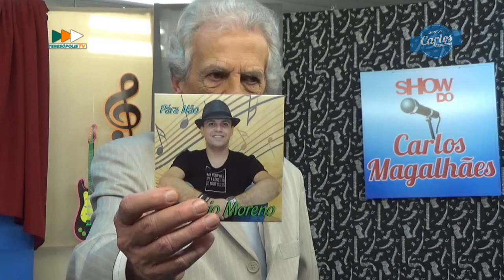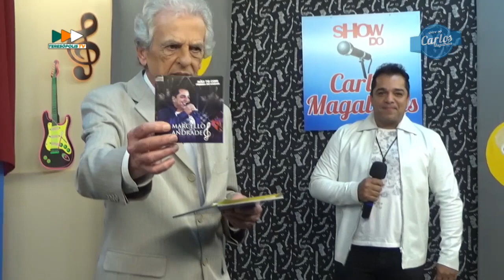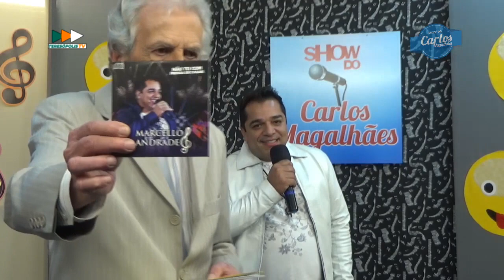SHOW DO CARLOS MAGALHÃES - 04-02.2023 🎶🎹🎤